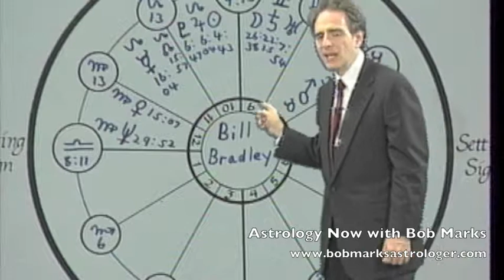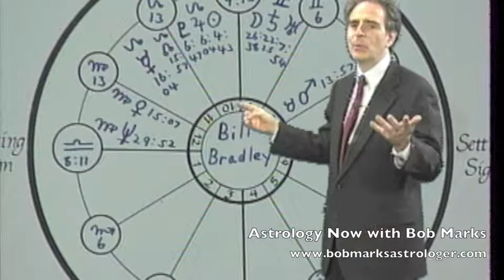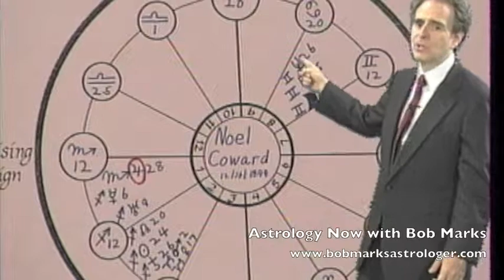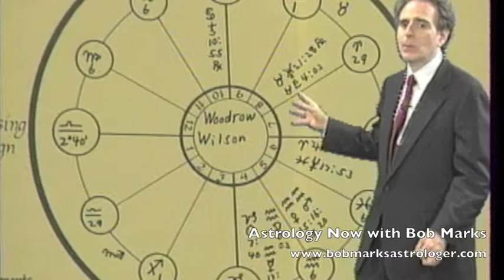Your Chart Shape II part 3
Bob Marks explains chart shapes